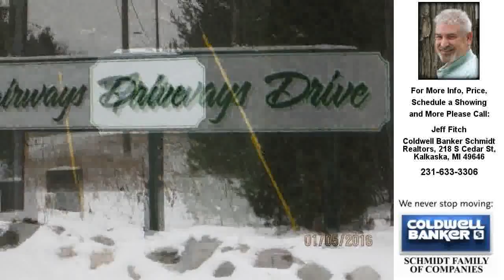1935 Bunker Drive NE, Kalkaska, MI Presented by Jeff Fitch.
Contact Jeff Fitch for more information.
Coldwell Banker Schmidt Realtors, 218 S Cedar St, Kalkaska, MI 49646

Kalkaska.  Nice lot in subdivision. Cleared building site. Close to golf course, Log Lake and all the shopping. Ready to build on.

Listing data of Coldwell Banker Schmidt Realtors Kalkaska Broker from NGLR MLS is deemed reliable, but not guaranteed and is made available for personal and non-commercial use